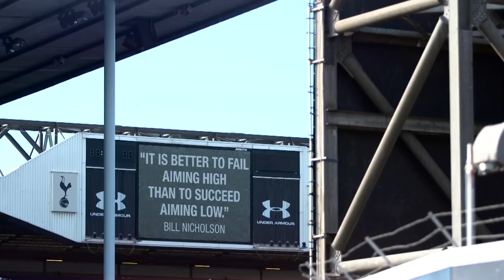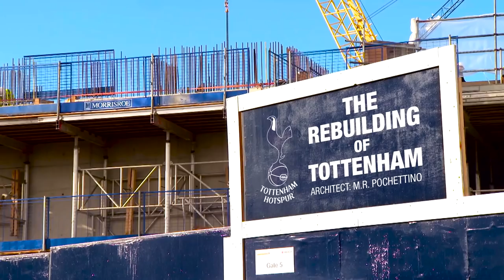Mauricio Pochettino EXTENDED INTERVIEW | The Premier League Show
Mauricio Pochettino speaks to Jermaine Jenas in 2016 about his vision for Tottenham in the new stadium, playing against Pep Guardiola and Man City, his coaching philosophy and the penalty he gave away against England, from the Premier League show during the 2016/17 season.